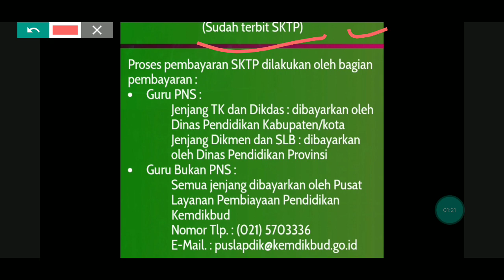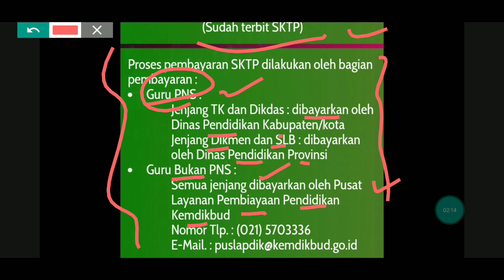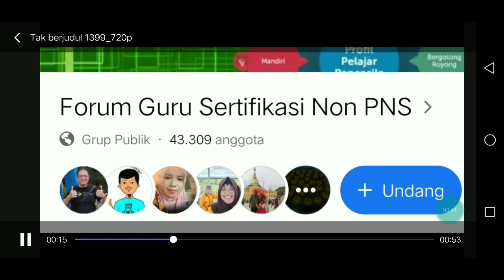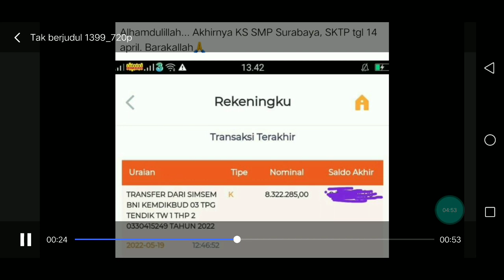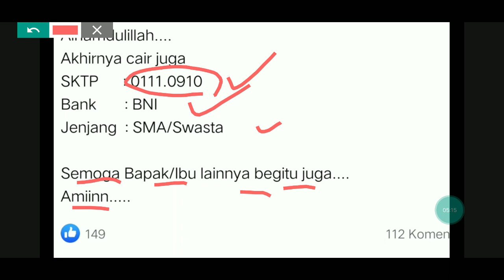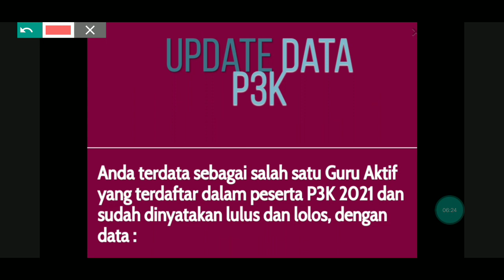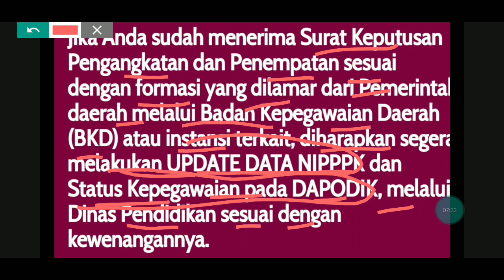AKHIRNYA TERBIT !! KABAR GEMBIRA SEGERA CAIR TUNJANGAN INI UNTUK GURU NON PNS YANG PENUHI SYARAT